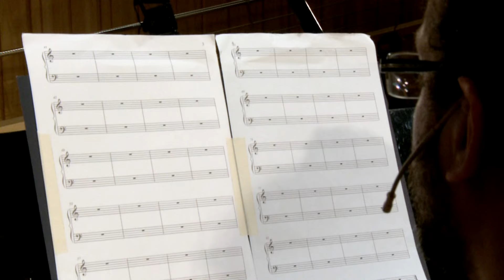La música de las ideas | Sergio Feferovich | TEDxRiodelaPlata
Subtítulos en Español y en Inglés: Julia Teiltelbaum

Sergio Feferovich, Director de orquestas y coros en la Argentina y el exterior, desarrolla una intensa labor en diversos ámbitos académicos y se dedica a estimular la escucha de música, sobre todo entre el público infantil, partiendo de la base de que la sensibilidad y el disfrute del arte musical, es común en todos los chicos.

Graduado en la Facultad de Bellas Artes de la Universidad Nacional de La Plata, Argentina, obtuvo su Doctorado en Música en la Johns Hopkins University (EEUU). También obtuvo títulos como Master en Dirección Orquestal del Peabody Conservatory en dicha universidad y Master en piano en la Catholic University of America (Washington, DC).

Entre sus actividades se destaca la de Director de la Orquesta de Cámara del Municipio de Lanús, con la cual se presenta en salas y escuelas con los conciertos que incluyen un repertorio variado en cuanto a estilos, desde música clásica hasta contemporánea.
Feferovich propone transmitir su amor por la música y enseñarla de una forma divertida y participativa para que niños y adultos se acerquen a ella sin prejuicios. Con esa idea desarrolló a través del concierto didáctico, el espectáculo "La vuelta al mundo en un violín" con una orquesta de cuerdas formada por músicos argentinos.

Durante varios años fue director titular por concurso de la Orquesta Sinfónica Nacional de Honduras, además de actuar como director invitado con coros y orquestas de Argentina, el resto de América y Europa.

Su carrera ha recibido numerosos reconocimientos. La Organización de Estados Americanos le otorgó una beca para realizar estudios de doctorado en música en Baltimore, EEUU y
entre los premios más importantes, recibió una Distinción de la Honorable Cámara de
Diputados de la Provincia de Buenos Aires "Por su aporte a la comunidad" y el Rotary Club de Avellaneda lo eligió como "Personalidad Destacada del año". Además fue galardonado en 2010 con el premio YAMA (Young Artist Music Award), concedido por JMI (Jeunesse Musicale International, Bélgica).